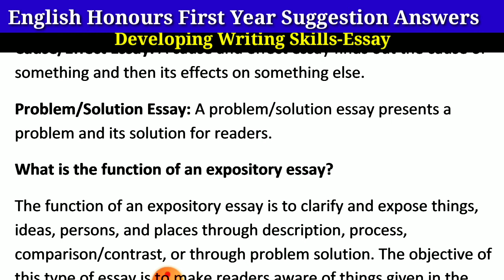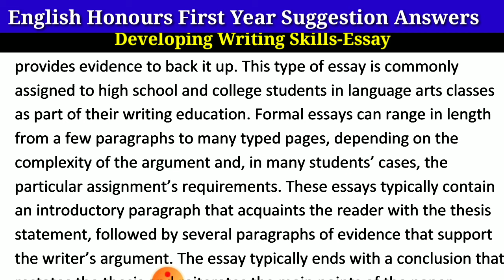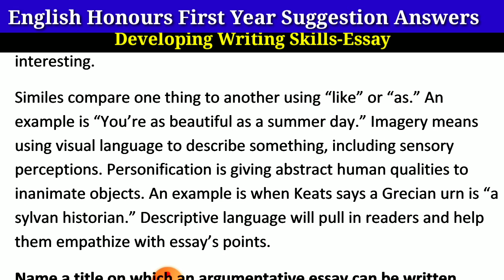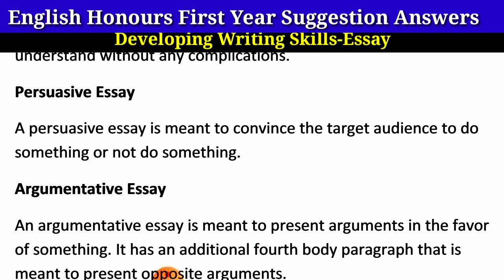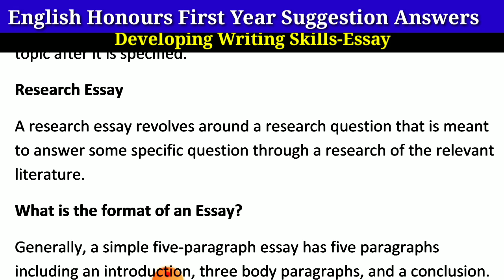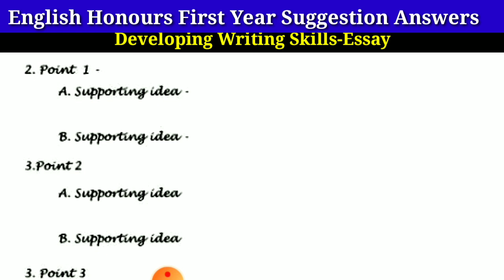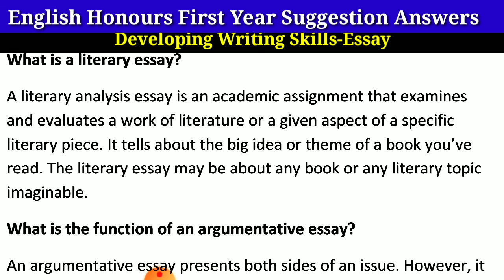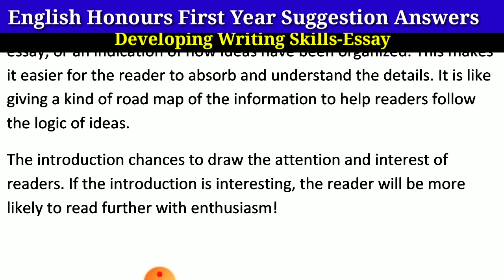English Honours First Year Suggestion Answer Essay Developing Writing Skills